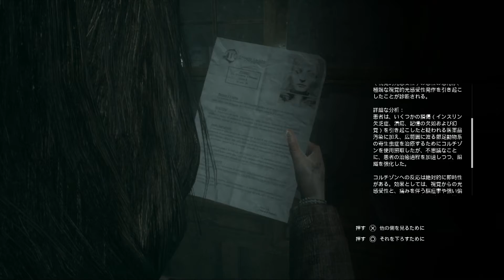Remothered: Tormented Fathers #4 グロリア、お前もか・・・(+_+)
鬼のような初見殺しを潜り抜けてホッとしたところですが・・・。やっぱり怪しいと思っていた人間が一番怪しくて一番怖かったです(笑)